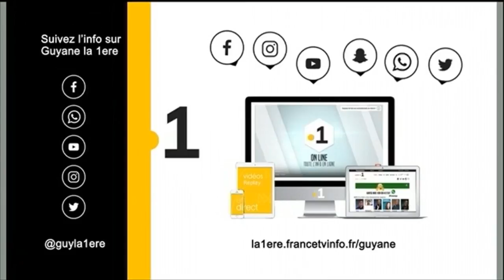politique : une réunion des états généraux à Paris